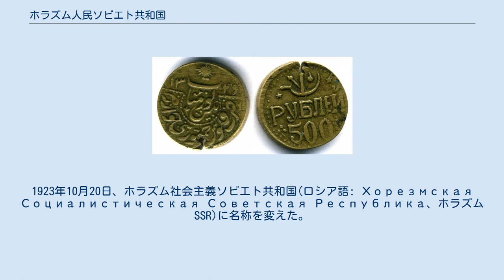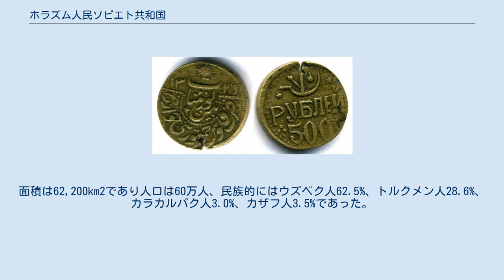ホラズム人民ソビエト共和国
ホラズム人民ソビエト共和国(ロシア語: Хорезмская Народная Советская Республика, Khorezmskaya Narodnaya Sovetskaya Respublika)は、1920年2月にヒヴァ・ハン国の継承国として作られた国。
このときハーンは民衆の圧力に応じて王位を退いて一市民となり、1920年4月26日、第一ホラズム会議(Khorezm Kurultay)で独立が公式に宣言された。
1923年10月20日、ホラズム社会主義ソビエト共和国(ロシア語: Хорезмская Социалистическая Советская Республика、ホラズムSSR)に名称を変えた。
 ホラズムSSRは1925年2月17日まで続き、この後中央アジアを横断する民族境界の一部としてウズベクSSRとトルクメンSSR、カラカルパク自治州に分割された。
 1920年-21年の500ルーブル硬貨 ホラズム人民民族共和国は周囲の多くの境界がトルキスタン自治ソビエト社会主義共和国に接しており、東部では一部ブハラ人民ソビエト共和国と、西部ではキルギスASSRと、北部ではアラル海と接している。
面積は62,200km2であり人口は60万人、民族的にはウズベク人62.5%、トルクメン人28.6%、カラカルパク人3.0%、カザフ人3.5%であった。
首都はヒヴァ。